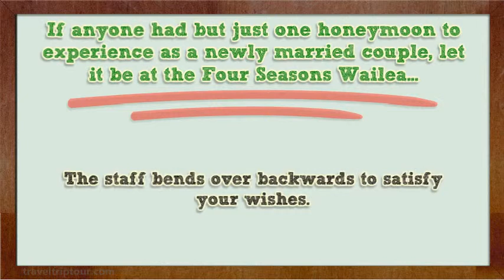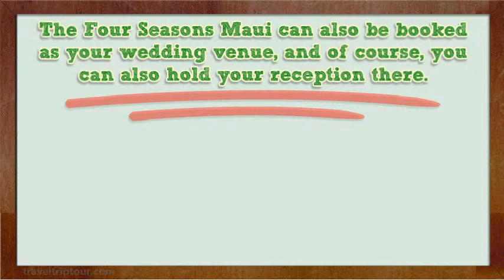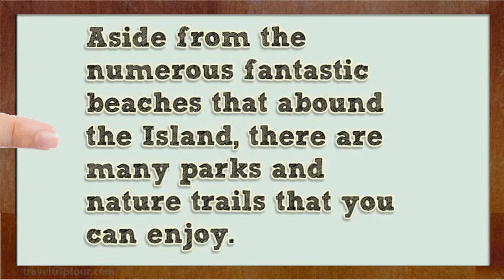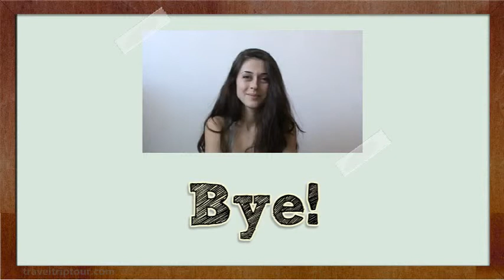Why Stay At The Four Seasons Maui at Wailea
Check out more information on the Four Seasons Resort Maui at Wailea

Images from